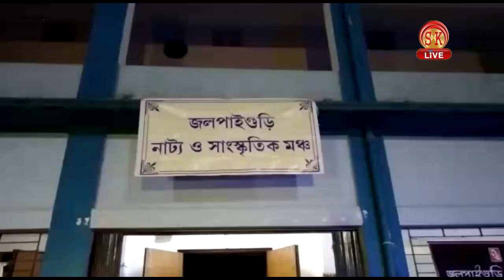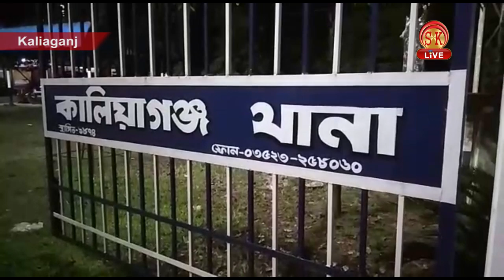Hindi News | Afternoon | 14th September 2019 | SK Live News | North Bengal & Sikkim News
Hindi News | Afternoon | 14th September 2019

आखिर क्यों जलढाका प्राथमिक स्वास्थ्य केंद्र पड़ा हुआ है बीमार।
ठीक दुर्गा पूजा से पहले सिलीगुड़ी के सभी वार्डों में शुरू किया जाएगा विकास कार्य।